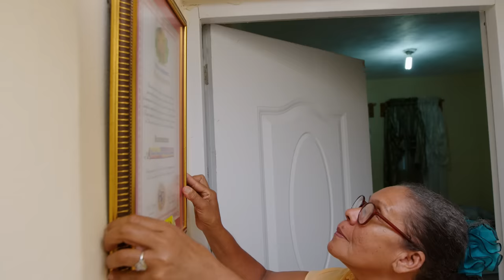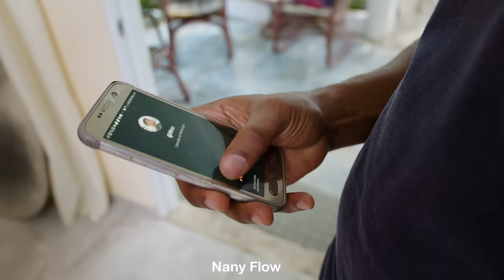Su hija salió de casa hacer una tarea sin saber que al buscarla pasaría esto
Salió de casa hacer una tarea pero cuando la fueron a buscar al lugar no estaba sin saber que pasaría esto.